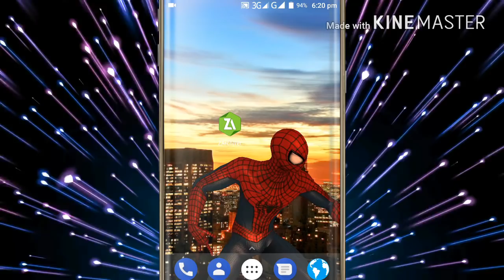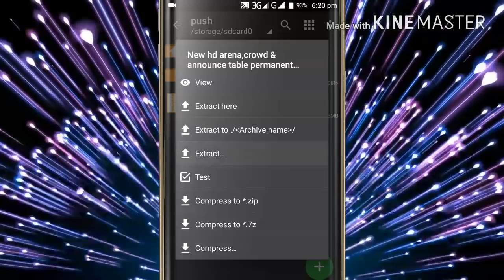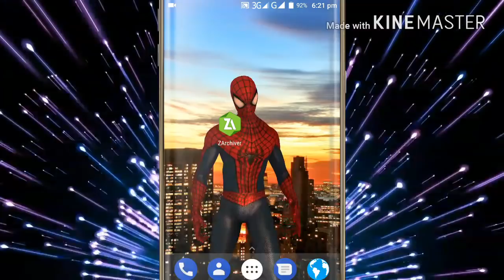NEW REALISTIC CROWD AND HD ARENA BERICADES PERMANENT TEXTURE FOR SVR 2011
I Hope You Will Enjoyed My Video.